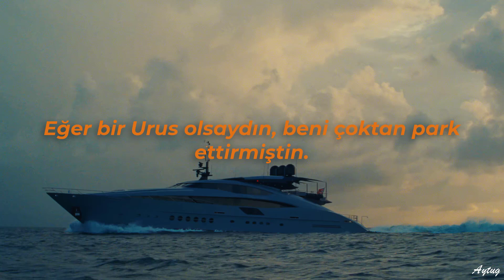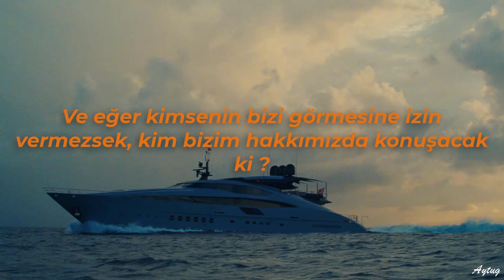BAD BUNNY x JHAY CORTEZ - DÁKITI (Türkçe Çeviri)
[Coro: Jhay Cortez]
Ahí donde no has llega'o sabe' que yo te llevaré
Y dime qué quiere' beber, es que tú ere' mi bebé

[Pre-Coro: Jhay Cortez & Bad Bunny]
A mí sin cojone' lo que digan tu' amiga'

[Coro: Bad Bunny & Jhay Cortez]
¿Y de nosotro' quién va a hablar? Si no nos dejamo' ver (¿Me sigue'?)

[Verso 2: Jhay Cortez & Bad Bunny]

[Puente: Bad Bunny & Jhay Cortez]
Pero (Pero), le gustan los títere' wheeleando motora (Motora)
[Pre-Coro: Jhay Cortez & Bad Bunny, Ambos]
Y siempre te lo pongo (-pre te lo pongo)
Y si tú me tira', vamo' a nadar en lo hondo (Nadar en lo hondo)